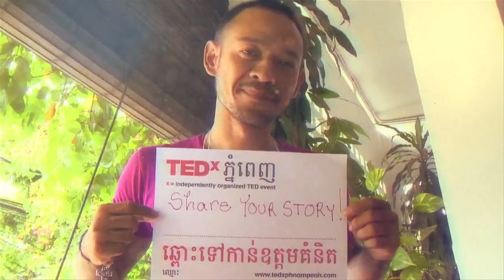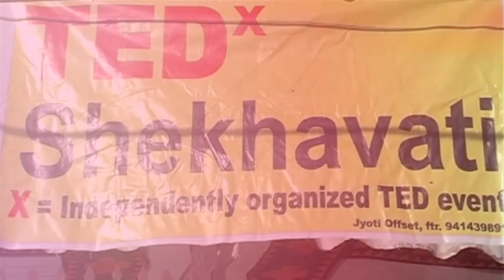Official TEDx Intro Video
TEDx is an international community that organizes TED-style events anywhere and everywhere -- celebrating locally-driven ideas and elevating them to a global stage.

Watch the talks at tedxtalks.ted.com or find an event in your area

Video produced by Wondros.